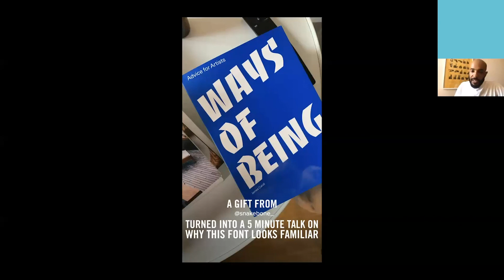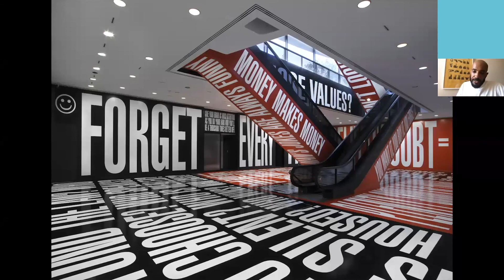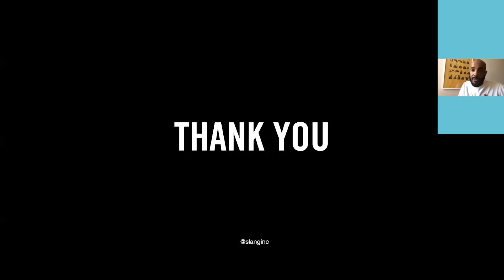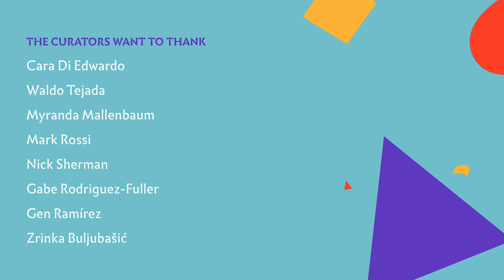Typographics 2020: Emotional Type with Julian Alexander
This talk took place on July 26, 2020 as part of Typographics Conference. The livestreaming, recording and archiving of the event was made possible by the generous support of Google Fonts.

Most of us are introduced to typography through brand logos. Def Jam’s stacked type, Gucci’s double G, and the letters NIKE nested in a swoosh caught my attention early. Check out my talk to learn how these influences set the foundation of our visual language and have a lasting influence on our creative work.

Julian Alexander is the founder of Brooklyn-based design studio Slang Inc., whose clients include the world’s top agencies and brands. His understanding of cultural nuance and deep passion for music informed his tenure as Design Director for Sony Music, where he won a GRAMMY® Award for The Complete Jack Johnson Sessions by Miles Davis for Best Boxed or Special Edition Package. As Executive Creative Director of Guild, Julian led creative teams on experiential projects for Nike, Target, and Stella Artois. His iconic logos and album artwork for Jennifer Lopez, 50 Cent, and Eminem among others can be seen on packages that have sold over 100 million copies worldwide. Julian has given a TEDx Talk on the importance of authenticity in design, moderated design talks at the American Institute of Graphic Arts (AIGA NY) and NYU, and presented at Apple. Julian is a graduate of School of Visual Arts, where he also taught typography.